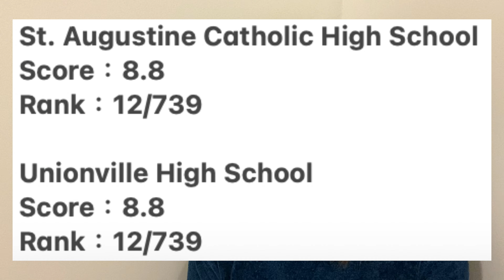Angel睇樓團📍萬錦市Unionville社區雙車房3層鎮屋